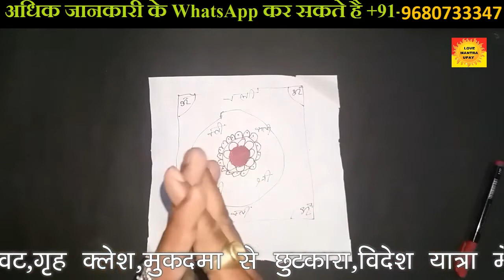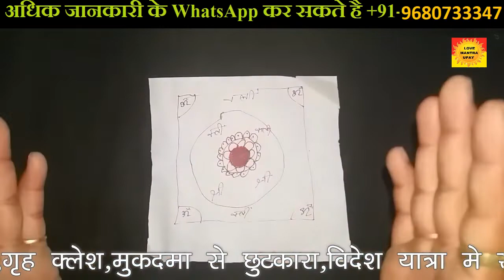प्रेक्टिकल टोटके-अपने प्यार की रक्षा करने वह उसे हमेशा अपने पास रखने का यंत्र​||+91-9680733347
is video  me apne pyar ki  surksha karne ka vashikaran totka btaya gya hai jise se aap apne pyar ko humeshaa apne paas vah karib rakh sake gye Adhik janakari ke liye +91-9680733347